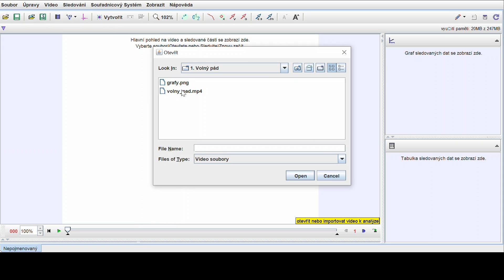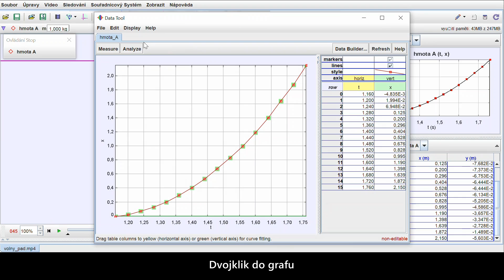VIDEOANALÝZA: Volný pád (návod na zpracování videa)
Toto video ukazuje zpracování předem natočeného videozáznamu, na kterém je zachycen jednoduchý fyzikální experiment. Materiály pro výuku (metodika pro učitele, pracovní list pro žáky, vzorové video experimentu) jsou volně dostupné na webu